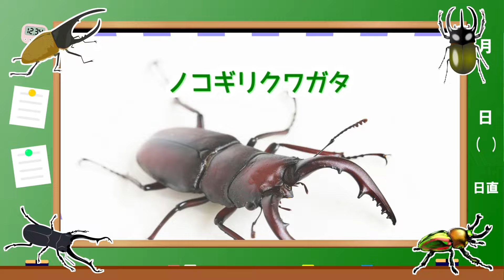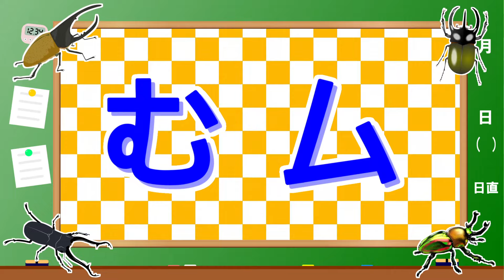【カブトムシ＆クワガタ アイウエオ】子供向け カブトムシとクワガタのなまえをおぼえよう！ヘラクレスオオカブト、ギラファノコギリクワガタ、ニジイロクワガタなど【カタカナ】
カブトムシとクワガタがあいうえおじゅんでとうじょうするよ。

声：ずんだもん、四国めたん（VOICEVOX）